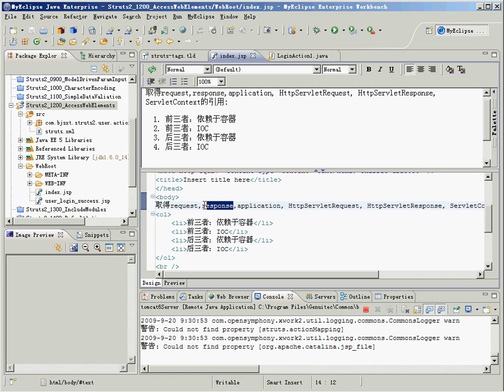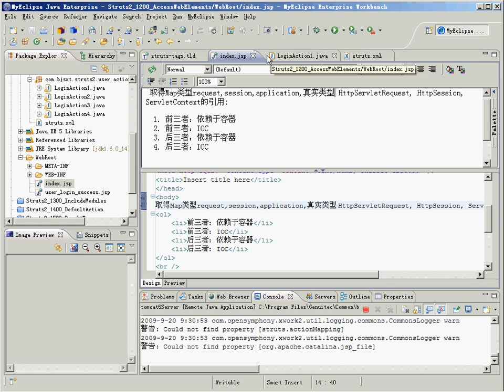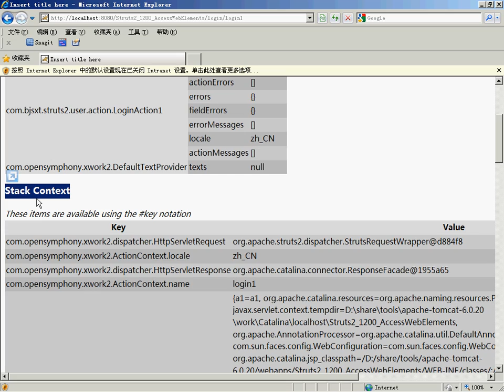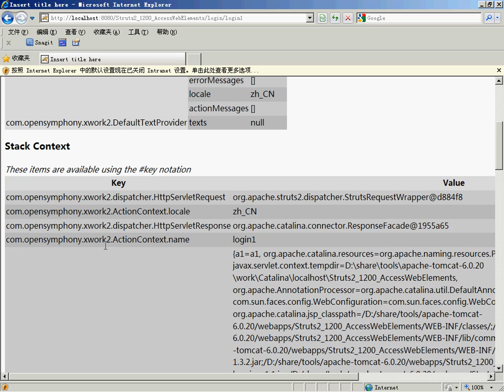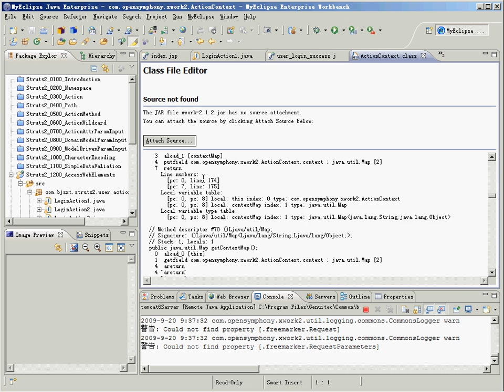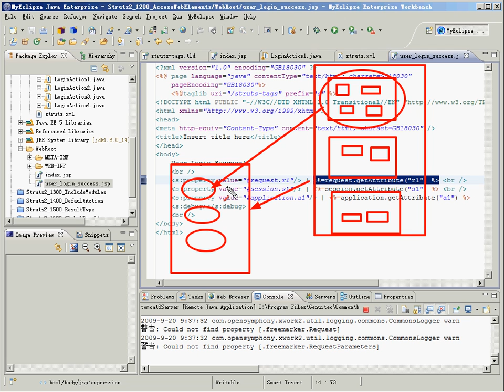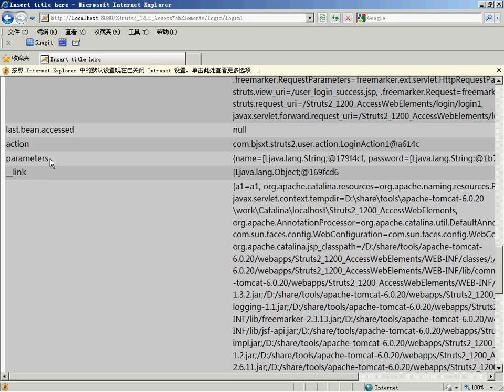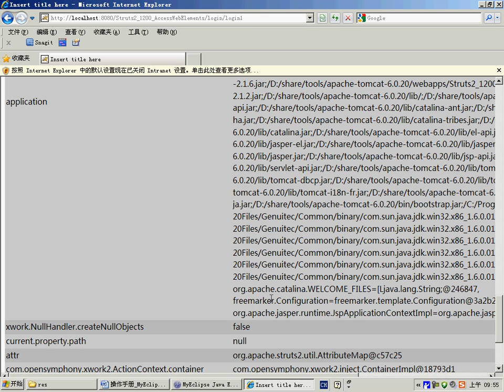21 尚学堂中国最专业JAVA培训机构 Struts2 访问Web元素 1